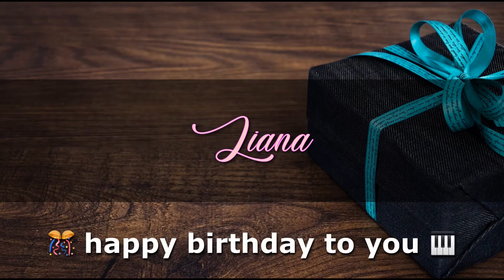LIANA Angelclasico HAPPY BIRTHDAY